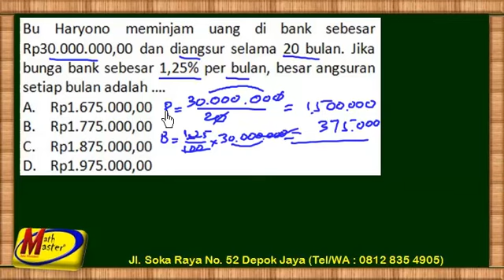Matematika UN SMP - menghitung besar angsuran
Cara menghitung besar angsuran pinjaman